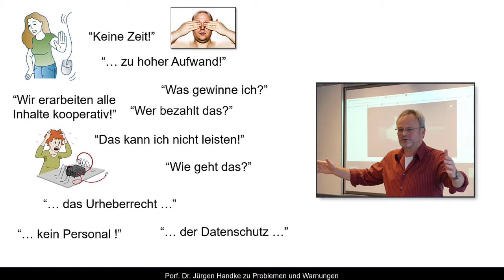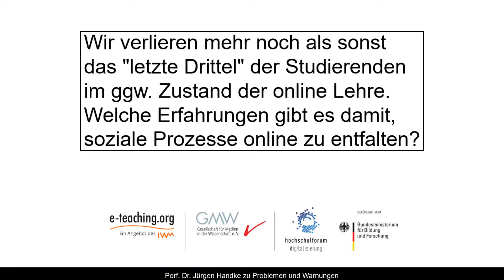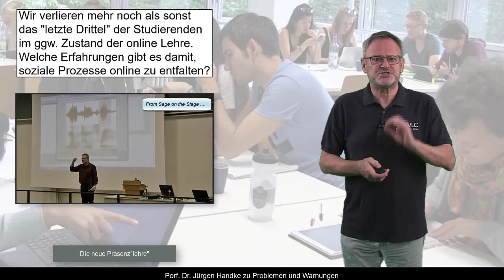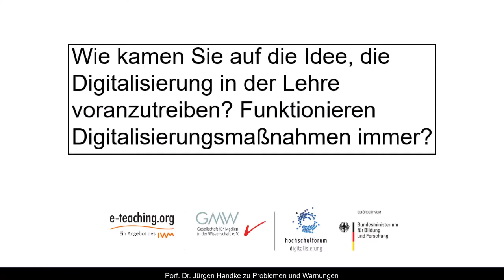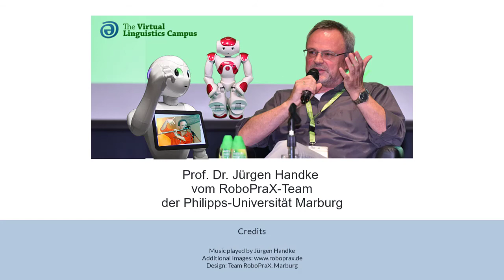Fragen zum Online-Event „Sharing Digital Teaching Experiences" - Antworten von Jürgen Handke, III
In diesem kurzen Video beantwortet Prof. Dr. Jürgen Handke Fragen der Teilnehmer am Online-Event zum Thema "Probleme mit der Digitalen Lehre". Die Fragen wurden live während des Online-Events auf e-teaching.org gestellt.

0:06 Eingangs-Statement
0:18 Frage 1: Wird die Hochschullehre auf Dauer komplett digital?
1:16 Frage 2: Kann man soziale Prozesse digotal entfalten?
2:00 Frage 3: Sind Videos die neuen PDFs?
2:52 Frage 4: Wie gelingt der Rollenwandel bei den Lehrenden?
4:10 Frage 5: Warum haben Sie Ihre Lehre digitalisiert?